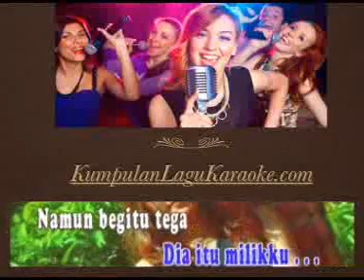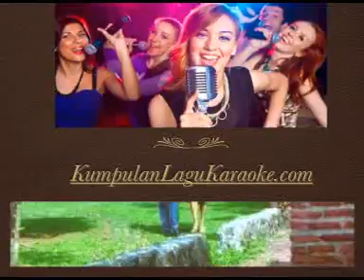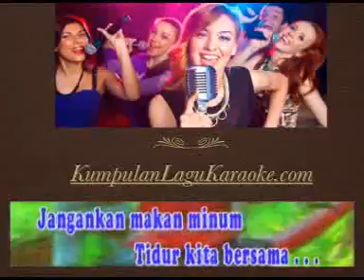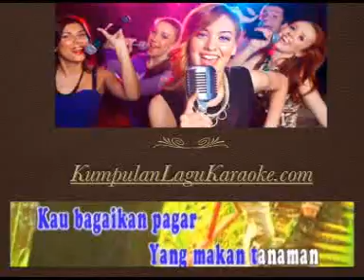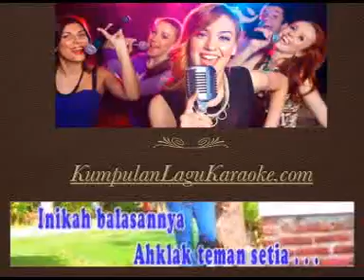PAGAR MAKAN TANAMAN - MANSYUR S karaoke dangdut tembang kenangan ( tanpa vokal ) cover